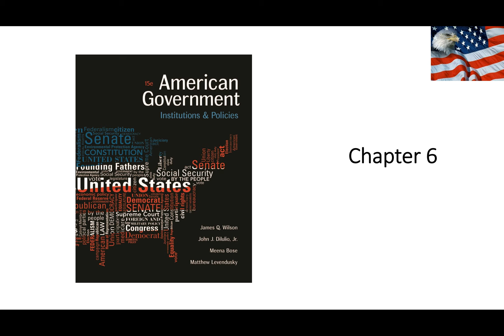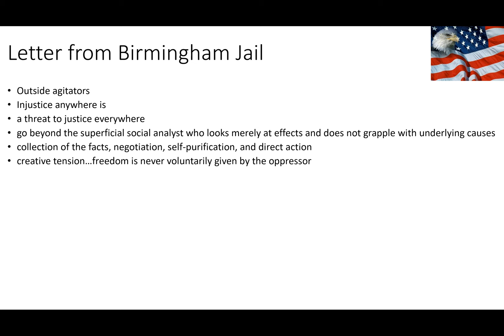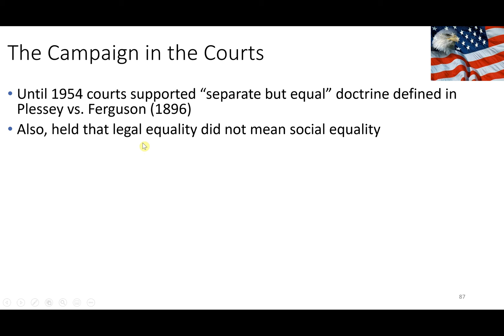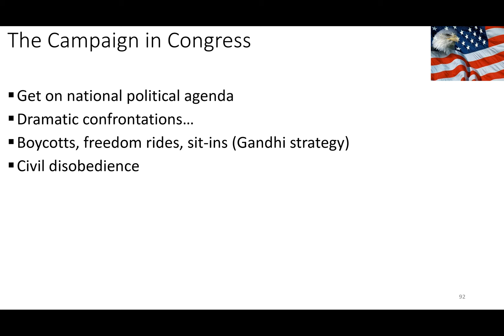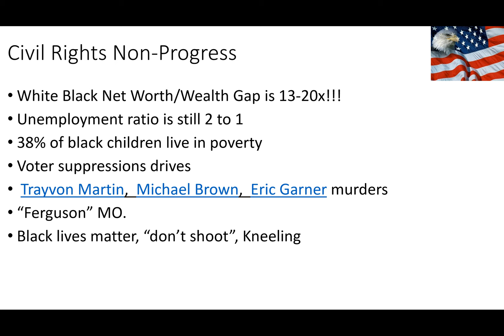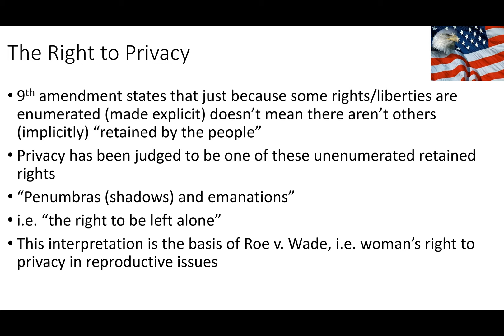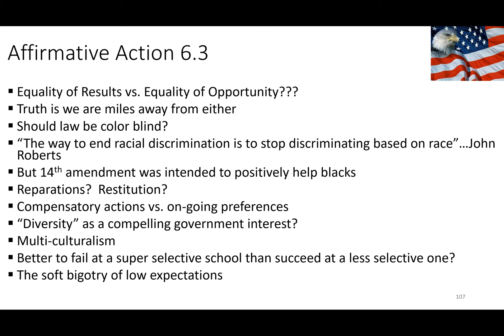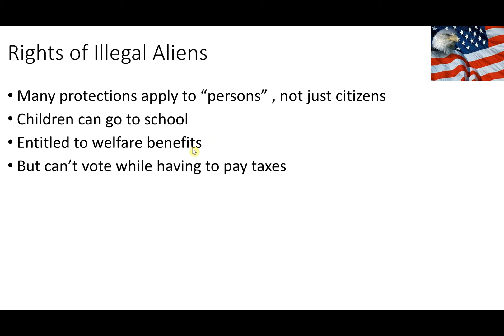AP Government Chapter 6-Civil Rights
This video uses a presentation created by and used with the permission of my teacher Mr. Kirk.